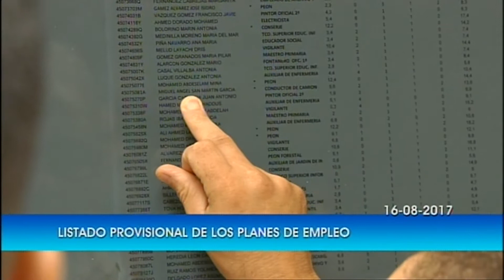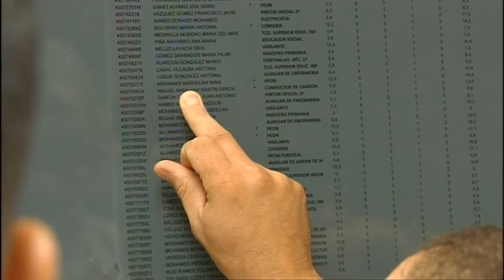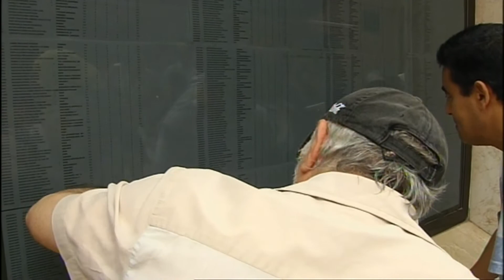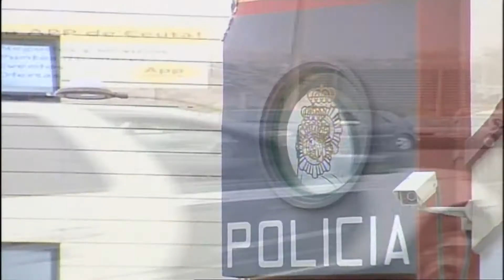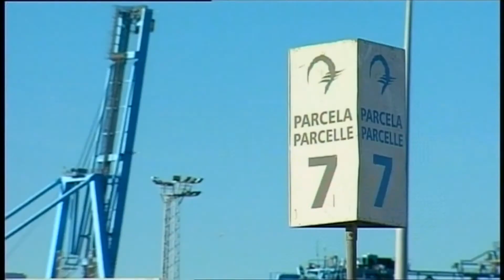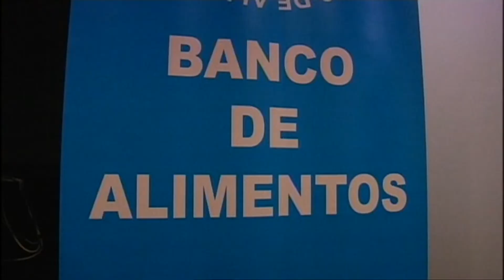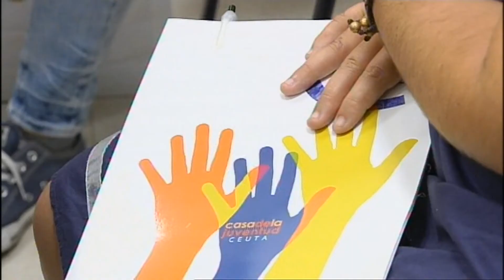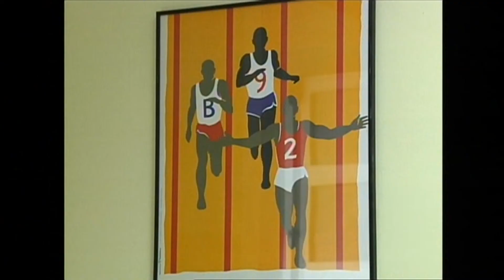NOTICIAS CEUTA 2ª EDICIÓN 16 08 2017